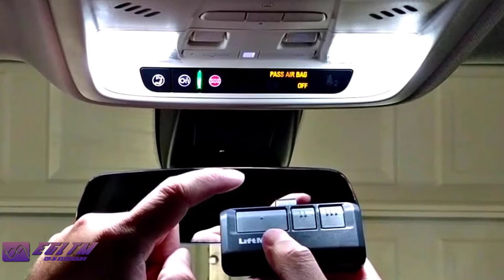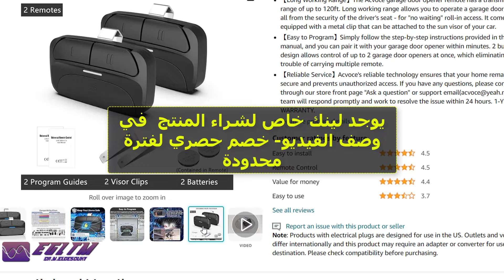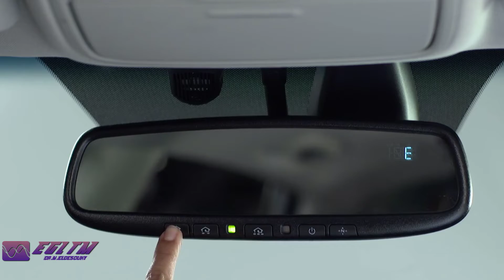"هوم لينك" تقنية ثورية لفتح الجراج بسيارتك | Home Link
سنشرح في هذا الفيديو ما هي خاصية الهوم لينك home link و كيفية برمجة الازرار لفتح جراج السيارة بدلا من ريموت الجراج و سنشرح هل سيارتك تدعم خاصية الهوم لينك ام لا و ما هو شكل ازرار الهوم لينك وكيفية شراؤة و كيفية البرمجهة وكيفية مسح اكواد الهوم لينك - هذا الشرح على سيارات كيا و هيونداي واللذي سيتطابق مع الكثير من السيارات الاخرى

رابط شراء المنتج مع الخصم